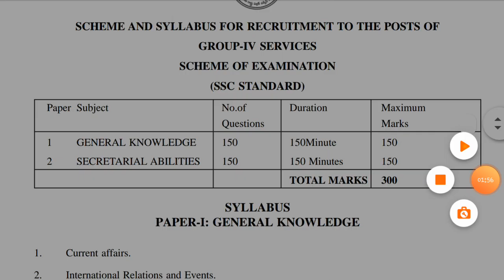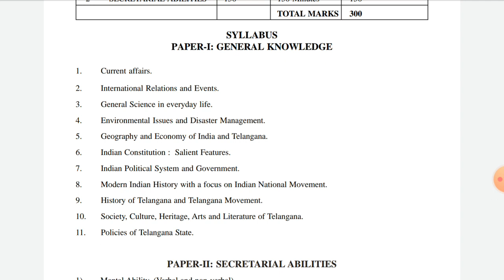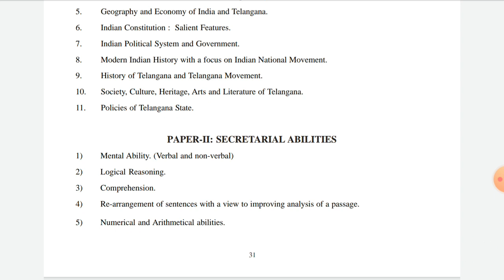Ts Muncipality Jobs Recruitment Notification Details || మున్సిపాలిటీల్లో జాబ్ నోటిఫికేషన్ 2020